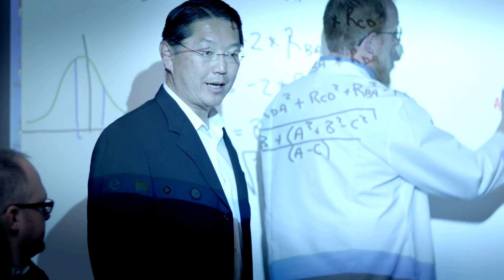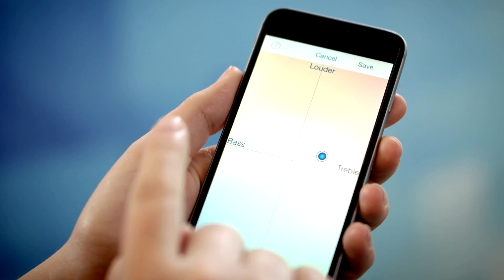Audibel's Hearing Aid Technology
Audibel's hearing aids are powered by Starkey Hearing Technologies.  Watch and learn about all of the technology and steps that go into making our hearing aids.